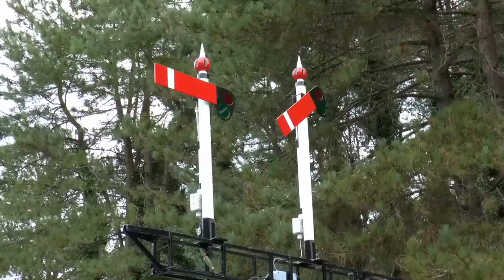8th Llanelli & District Miniature Steam Rally (The Trains) 28th & 29th/09/2013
In the second part in this trilogy, we look as the Railway side of the Gala. Like the Traction engine exhibits, the steam locomotives on shown have traveled from all over the UK. You can see them being prepared to give demonstration runs, and also on different parts of the extensive routes through the woods at Pembrey Country Park. It was wonderful to see people of all ages driving the locomotives, and everyone had a wonderful time again this year.